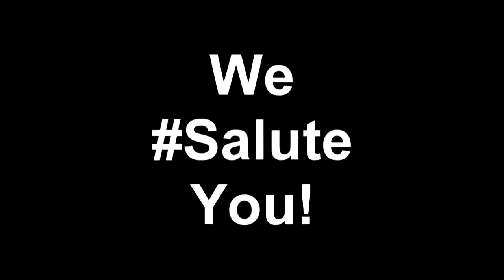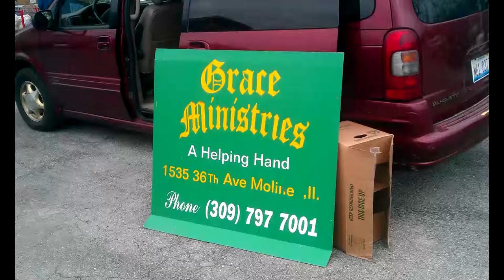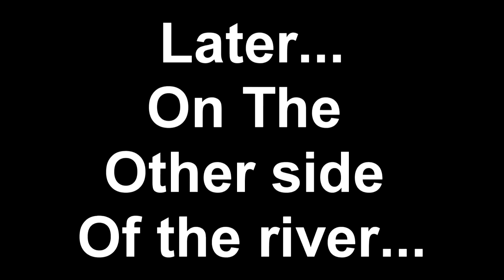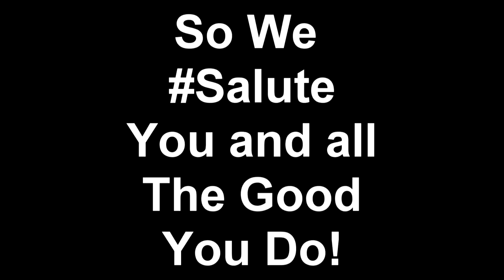Quad Cities Syndicate presents - Eyes On On Our Community Thanksgiving 2011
Grace Ministries gives out Thanksgiving Baskets in the A.M. in Moline, IL. and Hamilton Lodge Feeds Thanksgiving Dinner to the public in the Evening hours. Quad Cities Syndicate covers both events with your host Dr.Roqs.